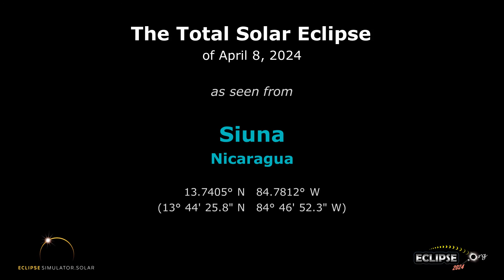The Total Solar Eclipse of April 8, 2024 from Siuna, Nicaragua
What will the 2024 solar eclipse look like from Siuna, Nicaragua?  Find out here!

(The eclipse sequence begins at 0:22)

Links:
• Eclipse2024.org
• 2024 eclipse page for Siuna

(The videos for cities in Central America and southeastern Mexico show some distortion in the movement of the Sun.  The rapid movement you see in the first part of the video is due to the Sun being practically overhead. In this case, the projection we are using causes the Sun to appear to move rapidly across the screen, when in reality it is simply moving from one side of the zenith to the other.)

What will the 2024 solar eclipse look like from Siuna?  This simulation will show you! We've captured the view from the Eclipse2024.org Eclipse Simulator for Siuna, so you can preview the eclipse before it happens!* It's just one way that Eclipse2024.org is providing great information and education to help build excitement for the total eclipse of 2024 – the Great North American Eclipse.

Visit Eclipse2024.org's online eclipse simulator for many more features, as well as detailed instructions on exactly what you're seeing in the simulation. You can change the foreground scene, because we know that the scene in the simulation might not look like Siuna!  You can also get a closeup view of Baily's Beads, change the shape of the corona, see the outlines of the Moon and Sun during the eclipse, and MORE!  With the simulator, you can: